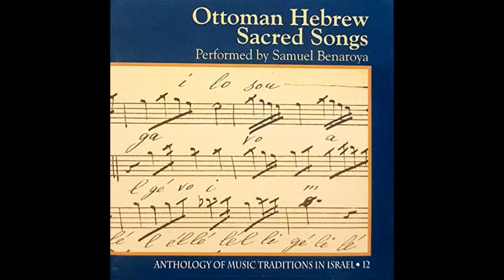Ottoman Hebrew Sacred Songs - Ye'erav leka adonay elohenu – זמרת קודש עברית מהקיסרות העות'מאנית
This rare recording of one of the last surviving singers of the Maftirim choir (Edirne, Turkey), Samuel Benaroya, documents a mostly unrecorded tradition dating from the 17th century of Hebrew & sacred poems set to Ottoman classic music. Recorded by Moshe Kirschbaum, annotated by Edwin Seroussi.

Makam sehnaz- Ye'erav leka adonay elohenu (pesrev)
The vocal 'pesrev' are a unique Hebrew genre in which the performer has to exhibit outstanding vocal skills and memory for the performance of very long originally instrumental pieces.

הקלטה נדירה זו של שמואל בנארויה, מאחרוני הזמרים של מקהלת המפטירים מהעיר אדירנה (תורכיה), מתעדת מסורת של פיוטים שהותאמו למוסיקה עות'מאנית קלאסית, מסורת שתחילתה במאה ה17 ושתועדה עד כה בהקלטות מעטות מאד   .הוקלט ע"י משה קישרבאום. עריכה ותיווי: אדוין סרוסי.

מקאם שיחנאז- יערב לך ה' אלהינו (פישריף)
ה'פישריף' הוא יצירה בעלת ארבעה חלקים שונים ('חאני') עם רפריין ('תסלים') בין כל אחת מהם. ה'תסלים' מיוסד על המקאם הראשי של כל היצירה ואילו כל 'חאני' עובר במודולציה למקאם אחר. במקור ה'פישריף' הוא יצירה כלית מובהקת אך היהודים אימצו אותו כז'אנר ווקאלי לצרכי ביצועו בבית הכנסת בשבתות.